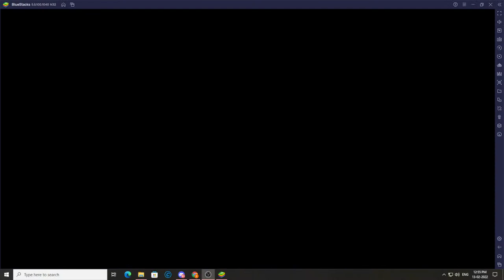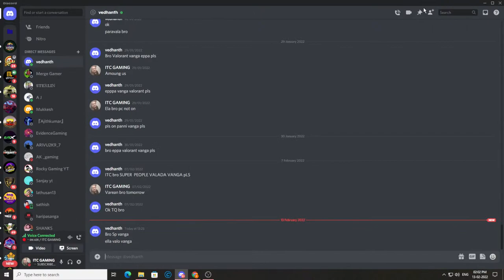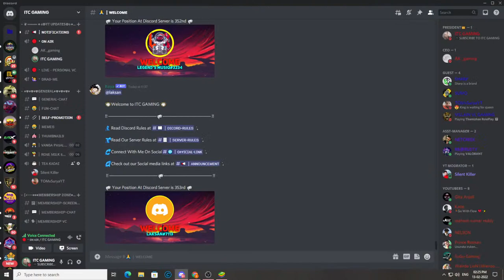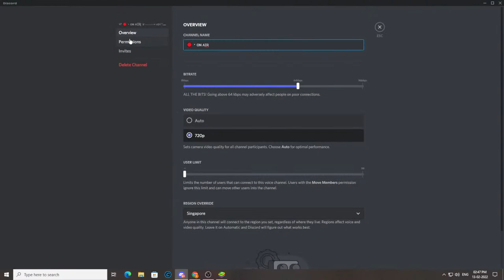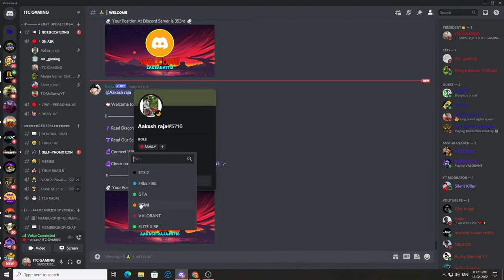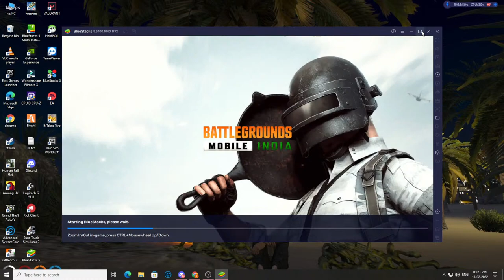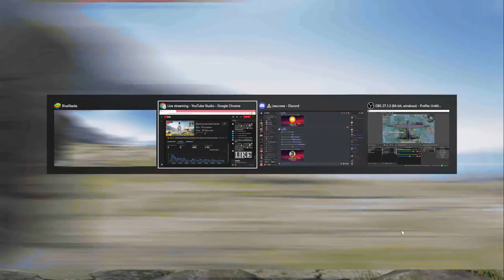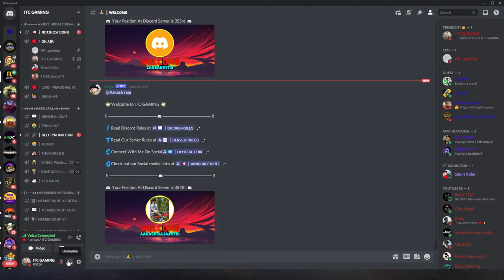MARCOPOLO AC BUS | IN EURO TRUCK SIMULATOR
► Respect Moderators.

**My PC Specifaction**

►MONITOR :HP (80.01 cm) Full HD LED Computer Monitor with Stereo Speakers
►Cabinet : ROG (GL10CS-IN032T)
►CPU: Intel(R)Core(TM)i7-9700k CPU
►Memory : 8GB DDR4 2666MHz DIMM RAM
►Storage : 256GB M.2 NVMe PCIe 3.0
►Mouse : Logitech G 402 Hyperion Fury Wired Gaming Mouse(
►Mother Board :  Intel B360 Chipset | Form Factor: Micro ATX | Thermal : Fan Cooler
►PSSD Internal capacity : Crucial MX500 2TB 3D NAND SATA 2.5 inch
►WEB Camera : Logitech C930E BUSINESS WEBCAM
►Operating system : Microsoft Windows 10 Pro
►Headset : HyperX Cloud Stinger Gaming Headset (Black)
►MIC : Blue Yeti USB Mic for Recording and Streaming on PC
►Mouse Pad : Designer Mouse pad for laptops and Computers Gaming Mousepad
►Key Board :ZEBRONIC LED LIGHT
►PSU : 500W